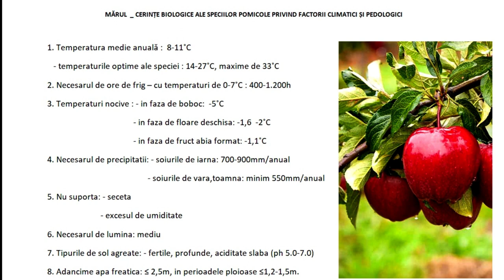Mărul -cerințe minimale de mediu.